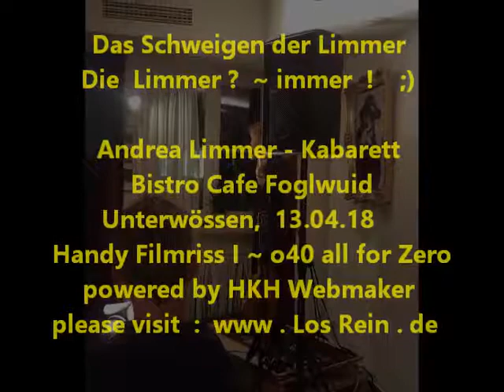Das Schweigen der Limmer - Foglwuid Unterwössen ® 2018 powered by HKH Webmaker ©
Das Schweigen der Limmer - Andrea Limmer - Bistro Foglwuid, Unterwössen - 13.4.18 - Psycho-Logik in Gaudi und Gesang von Blablabla, BILDern und Blödsinn
 mit:  Sani, Gabi, Nici, Nicole, Sandra, Suzanna, Heli, Marina, Markus...